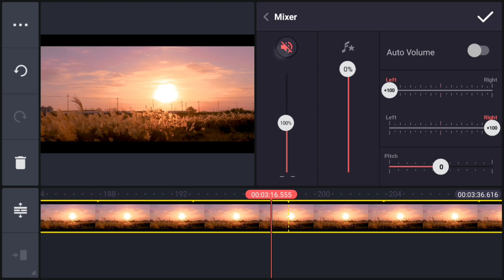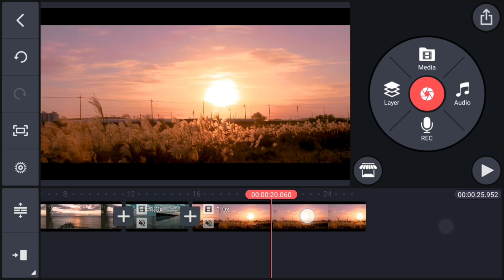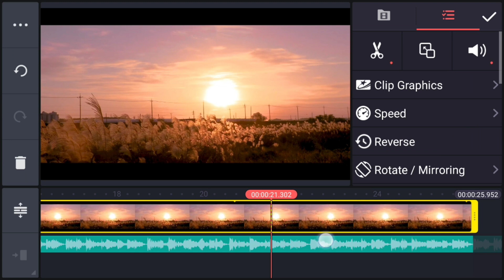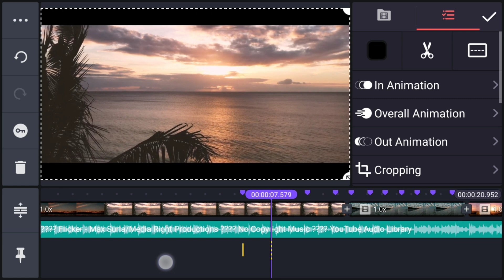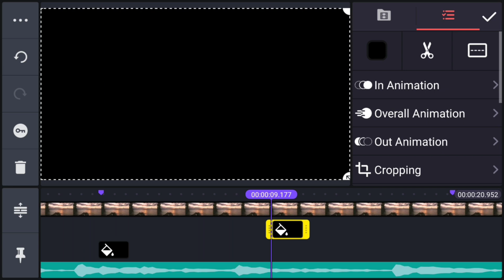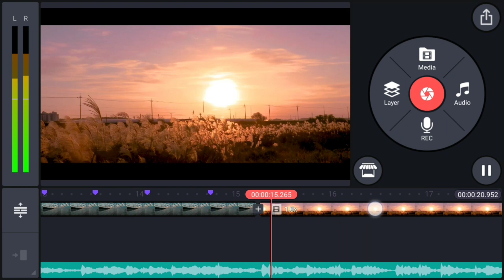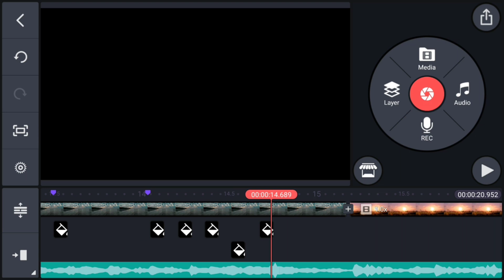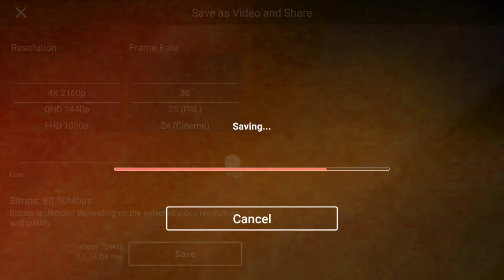Kinemaster Flash Effect Tutorial | Flicker Effect in Kinemaster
This video I will show you Kinemaster Flash Effect Tutorial